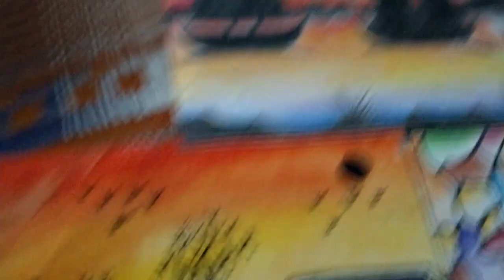Nitish mishra ( Drawing collection )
My drawing collection